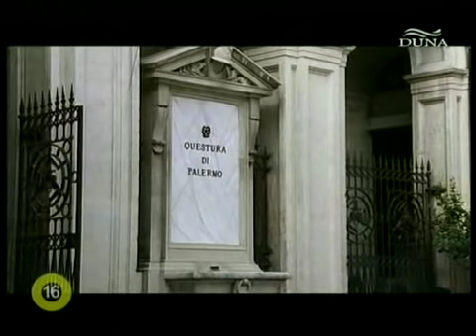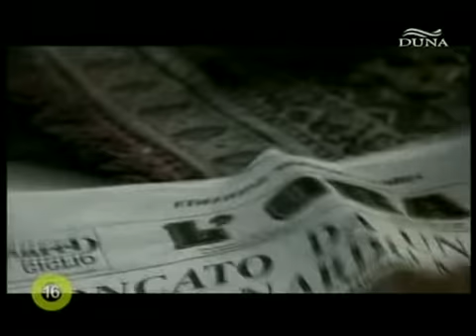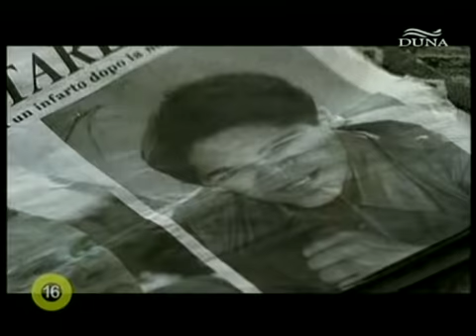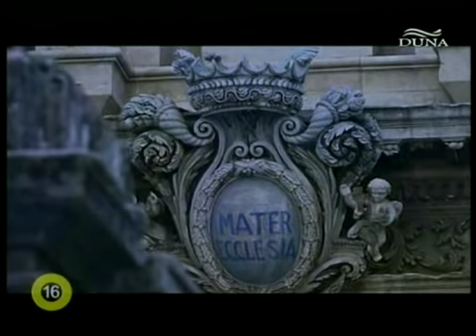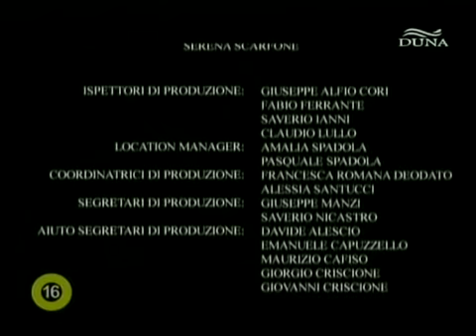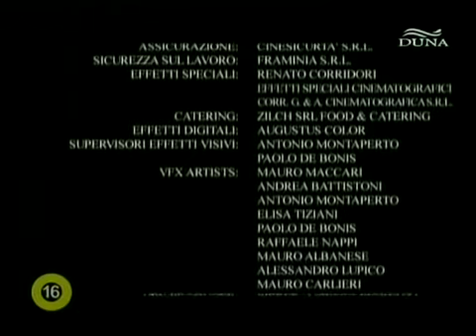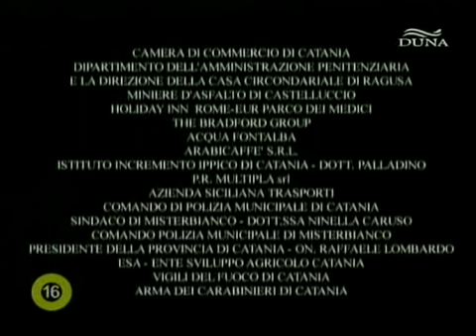A főnökök főnöke 5. rész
színes, magyarul beszélő, olasz tévéfilmsorozat, 50 perc, 2007

rendező: Enzo Monteleone, Alexis Cahill
író: Attilio Bolzoni, Giuseppe D'Avanzo
forgatókönyvíró: Domenico Starnone, Claudio Fava, Stefano Bises
zeneszerző: Luigi Seviroli
operatőr: Federico Masiero
vágó: Clelio Benevento, Alessandro Heffler

szereplő(k):
Claudio Gioe (Toto Riina)
Giovan Battista Torregrossa (a fiatal Toto Riina)
Daniele Liotti (Biagio Schiro)
Jacopo Francesco Cavallaro (a fiatal Biagio Schiro)
Salvatore Lazzaro (Bernardo Provenzano)
Alessio Manno (a fiatal Bernardo Provenzano)
Marco Leonardi (Calogero Bagarello)
Antonino Gumina (a fiatal Calogero Bagarello)
Simona Cavallari (Teresa)
Pier Luigi Misasi (Carlo Alberto Dalla Chiesa)
Andrea Tidona (Giovanni Falcone)
Gaetano Aronica (Paolo Borsellino)

A sorozat a híres maffiavezér, Toto Riina életét meséli el 1943 és 1993 között, a nehéz kamaszkortól a "Cosa Nostrában" betöltött vezető bukásáig. De ez nem csupán a korán apa nélkül maradt kamasz élettörténete, aki később a bűnözés útjára lép, hanem esküldt ellenségeié is, akik mártírhalált haltak a maffia ellen folytatott küzdelemben, mint például Mangano felügyelő, Boris Giuliano, Dalla Chiesa tábornok, vagy Terranova, Costa, Falcone és Borsellino ügyészek.